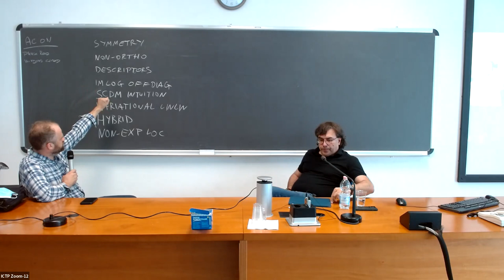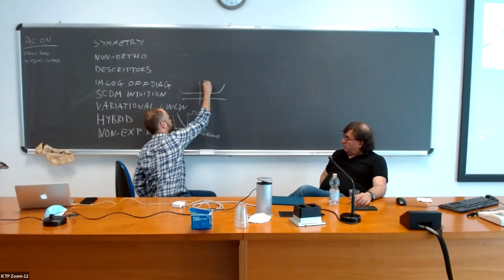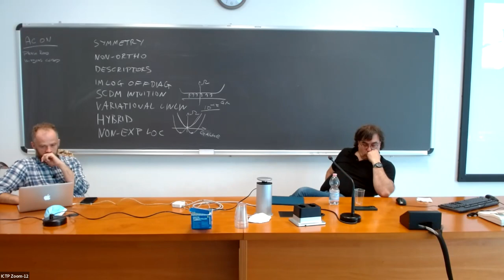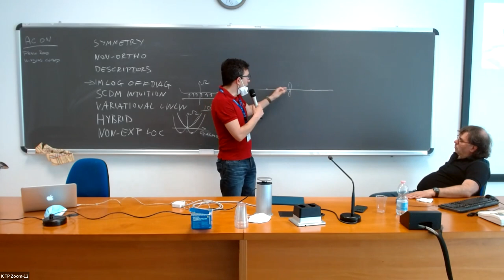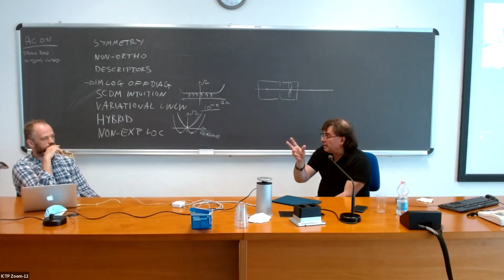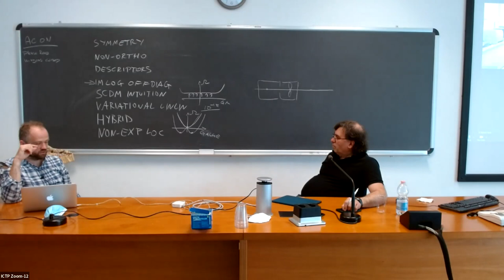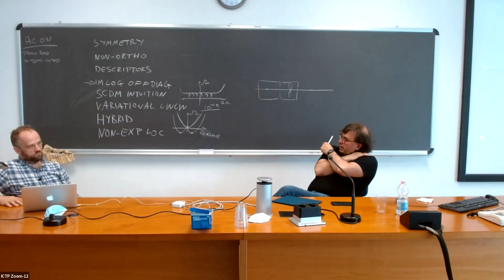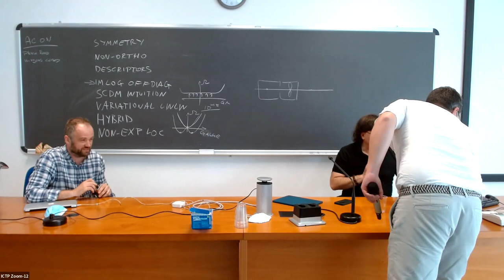Round-table discussion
Wannier 2022 Developers Meeting | (smr 3757)
2022_05_26-16_00-smr3757.mp4